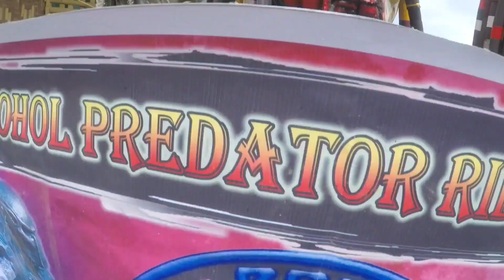TINIIS ANG ULAN PARA sa ISANG CHARITY / PCX 160 / NANAY na MAY SAKIT at MAY PITONG ANAK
wats up mga migs...walang tigil ang ulan,tiniis para sa isang charity. nanay na may sakit at may pitong anak at iniwan pa ng Mr.